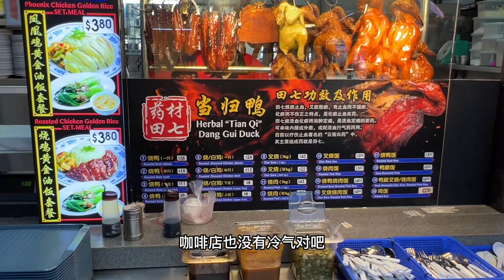新加坡的小贩中心跟咖啡店，到底有什么区别？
新加坡的小贩中心跟咖啡店，到底有什么区别？大家看看我分析的对不对。